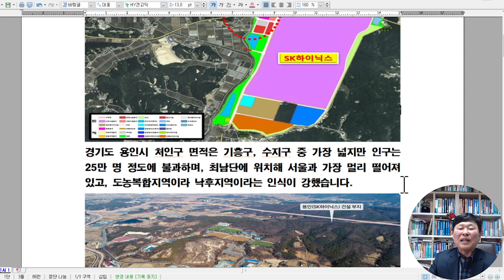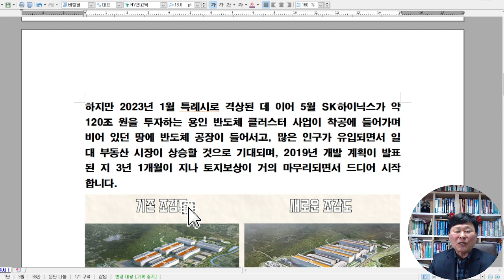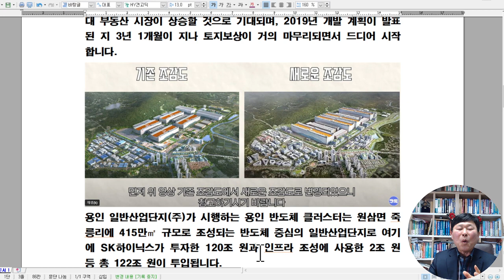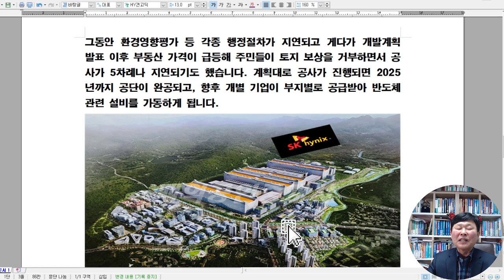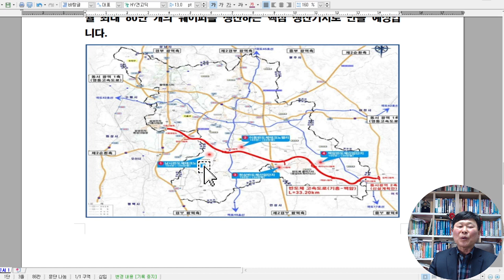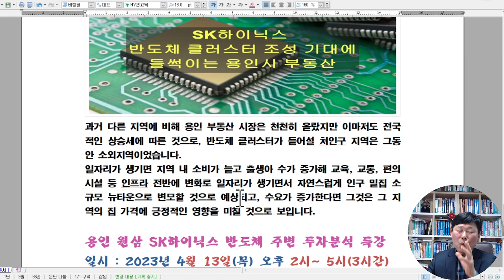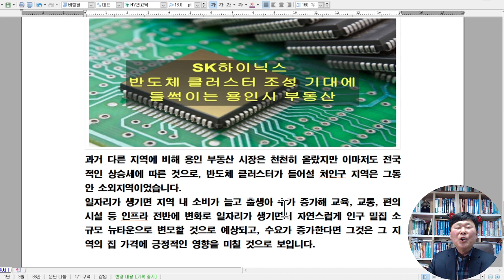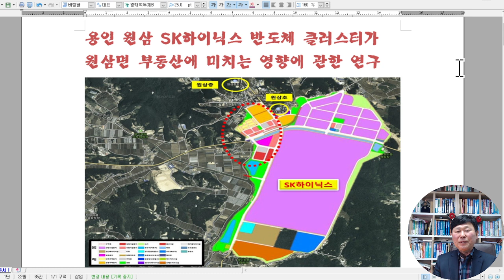용인 원삼SK하이닉스반도체가 원삼면 부동산에 미치는 영향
용인 원삼 SK하이닉스 반도체 클러스터가
원삼면 부동산에 미치는 영향에 관한 연구

경기도 용인시 처인구 면적은 기흥구, 수지구 중 가장 넓지만 인구는 25만 명 정도에 불과하며, 최남단에 위치해 서울과 가장 멀리 떨어져 있고, 도농복합지역이라 낙후지역이라는 인식이 강했습니다.

하지만 2023년 1월 특례시로 격상된 데 이어 5월 SK하이닉스가 약 120조 원을 투자하는 용인 반도체 클러스터 사업이 착공에 들어가며 비어 있던 땅에 반도체 공장이 들어서고, 많은 인구가 유입되면서 일대 부동산 시장이 상승할 것으로 기대되며, 2019년 개발 계획이 발표된 지 3년 1개월이 지나 토지보상이 거의 마무리되면서 드디어 시작합니다.

용인 일반산업단지(주)가 시행하는 용인 반도체 클러스터는 원삼면 죽릉리에 415만㎡ 규모로 조성되는 반도체 중심의 일반산업단지로 여기에 SK하이닉스가 투자한 120조 원과 인프라 조성에 사용한 2조 원 등 총 122조 원이 투입됩니다.

그동안 환경영향평가 등 각종 행정절차가 지연되고 게다가 개발계획 발표 이후 부동산 가격이 급등해 주민들이 토지 보상을 거부하면서 공사가 5차례나 지연되기도 했습니다. 계획대로 공사가 진행되면 2025년까지 공단이 완공되고, 향후 개별 기업이 부지별로 공급받아 반도체 관련 설비를 가동하게 됩니다.

SK하이닉스는 차세대 메모리 생산기지 확보를 위해 10년간 120조 원을 투자해 메모리 반도체 공장 4곳을 만들 계획이며, 공장을 가동해 월 최대 80만 개의 웨이퍼를 생산하는 핵심 생산기지로 만들 예정입니다.

더불어 반도체 관련 소재·부품·장비 협력 단지에 약 50개 업체가 입주로 약 31,000개의 일자리 창출과 514조 원의 생산 유발, 189조 원의 부가가치 창출이 예측되며, 서울대 경제 연구소도 이곳 반도체 클러스터의 직간접적인 고용유발 효과가 37만 명에 이를 것으로 전망했습니다.

과거 다른 지역에 비해 용인 부동산 시장은 천천히 올랐지만 이마저도 전국적인 상승세에 따른 것으로, 반도체 클러스터가 들어설 처인구 지역은 그동안 소외지역이었습니다.
일자리가 생기면 지역 내 소비가 늘고 출생아 수가 증가해 교육, 교통, 편의시설 등 인프라 전반에 변화로 일자리가 생기면서 자연스럽게 인구 밀집 소규모 뉴타운으로 변모할 것으로 예상되고, 수요가 증가한다면 그것은 그 지역의 집 가격에 긍정적인 영향을 미칠 것으로 보입니다.

용인 원삼 SK하이닉스 반도체 주변 투자분석 특강
일시 : 2023년 4월 13일(목) 오후 2시~ 5시(3시간)
장소 : 경기도 용인시 처인구 양지면 양지리 109-1
       (양지IC사거리코너) 김형선박사 부동산아카데미

수강인원 : 10명 내외 (소수정예주의)
문의 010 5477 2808 김형선박사